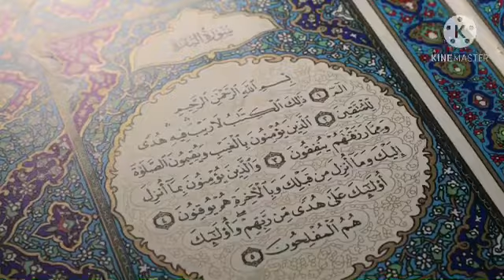Quran padhne ke fazilat /Hadith mein quran padhne ke fazilat